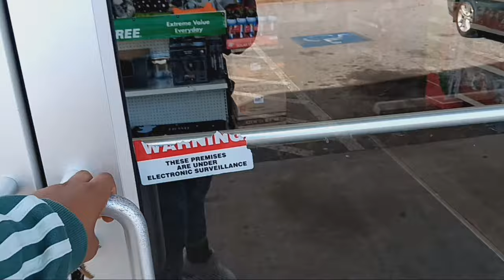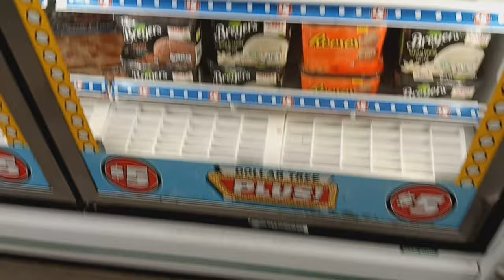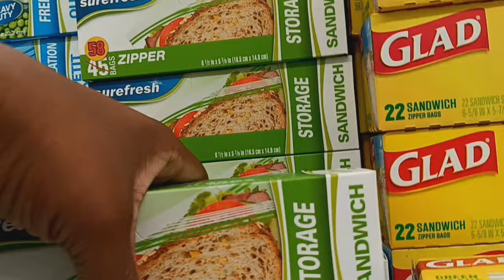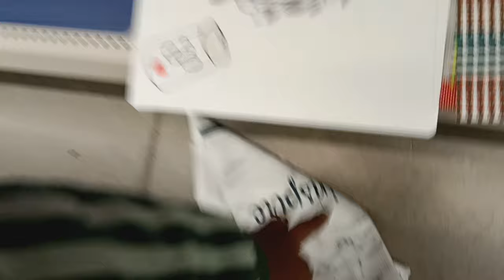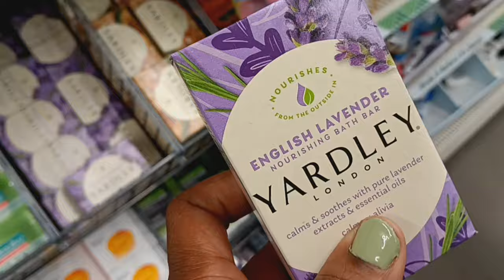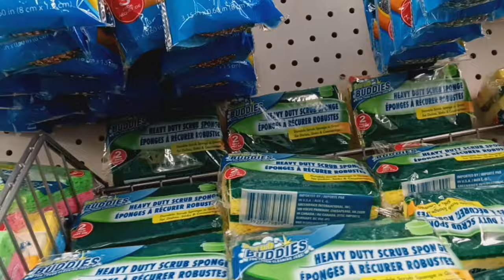I Need Stuff and I Aint Paying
Dollar tree too expensive!